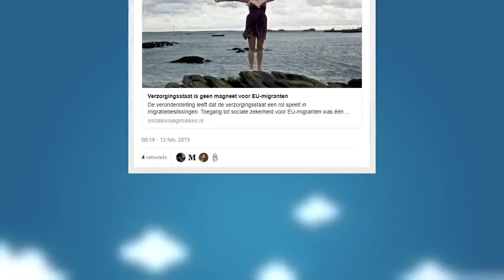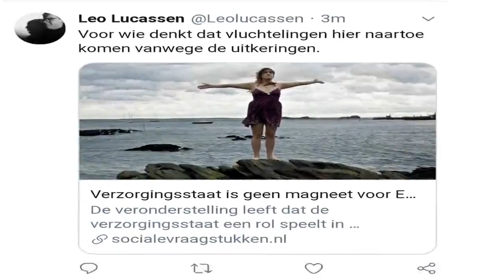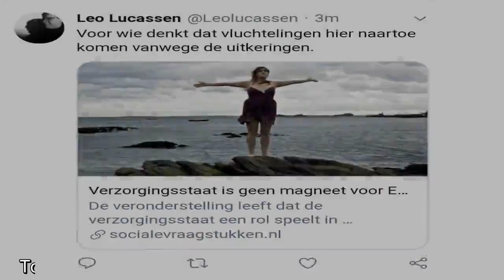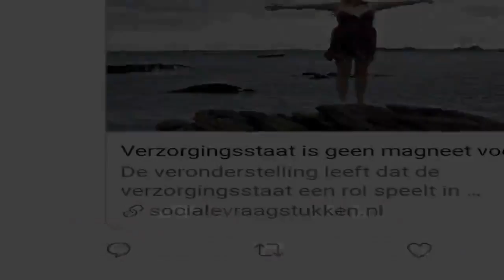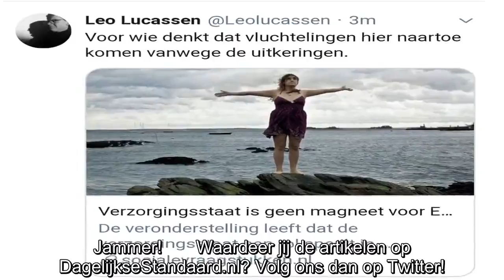Migratieprofessor Leo Lucassen faalt tot twee keer toe met onderzoek ‘EU-migratie’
Professor Leo Lucassen van de Universiteit Leiden is weer flink aan het blunderen op Twitter. Zo werden zijn ogen getrokken naar een proefschrift van Petra de Jong. Die ontving onlangs haar PhD van d